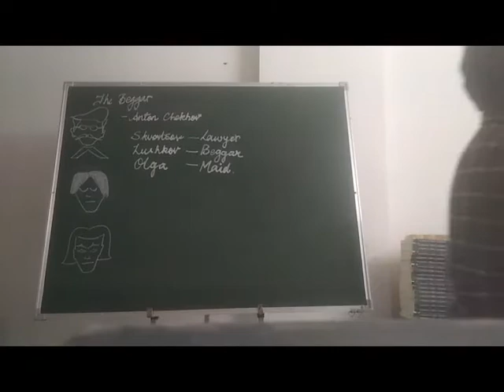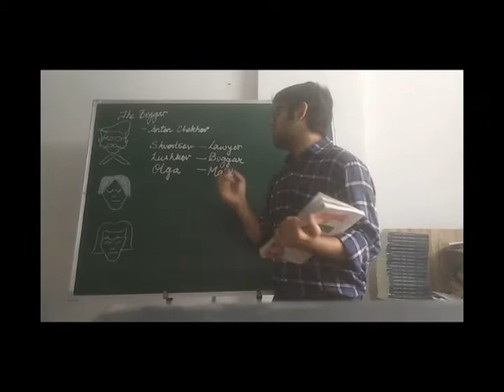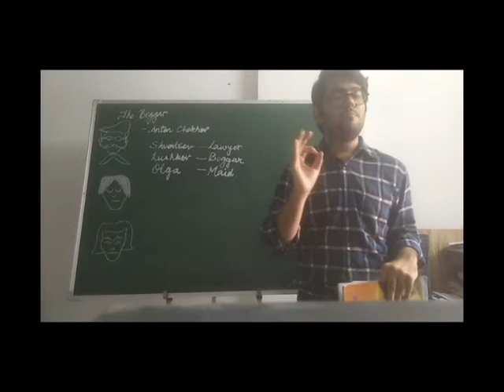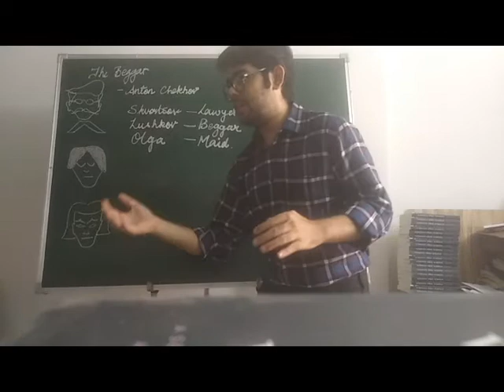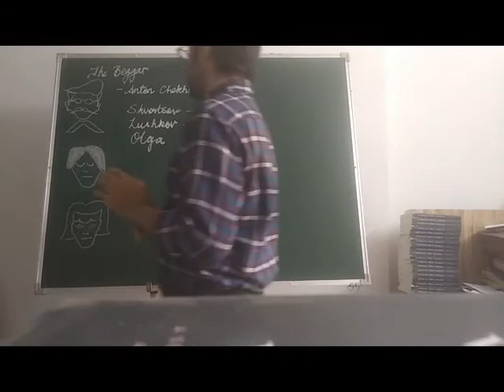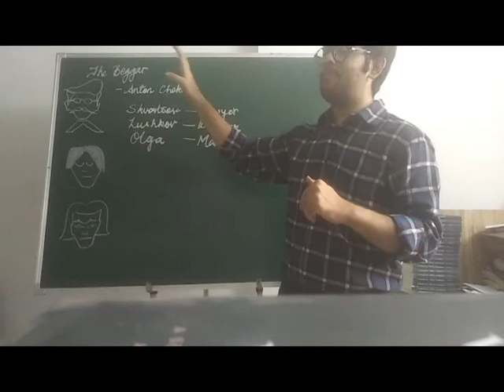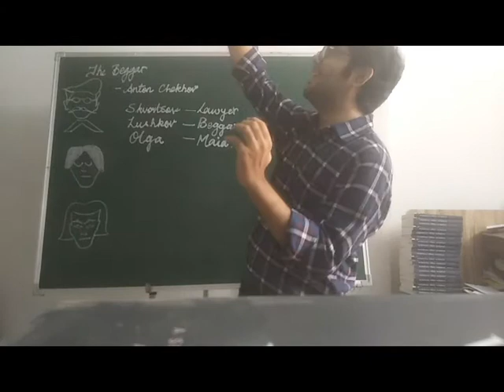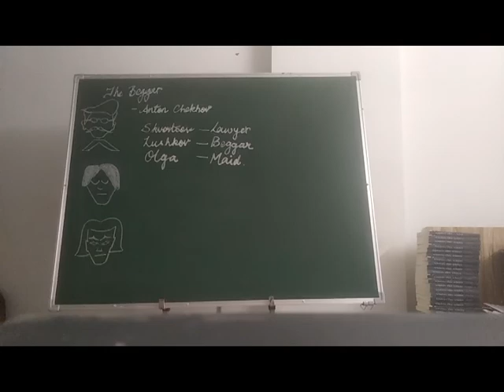THE BEGGAR | EXPLANATION | STANDARD XII |MP BOARD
Dear Students,
I hope you find it comfortable understanding the chapter from the video.
Try to read the chapter once more after the explanation.